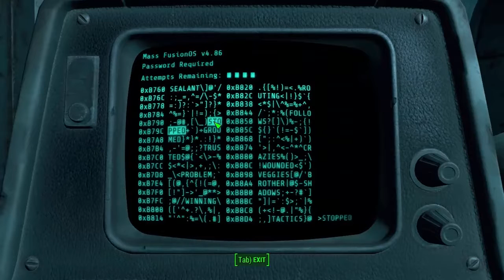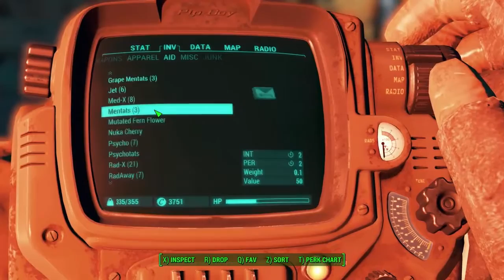Παρα-synth-ημα - Ο Gamepan Λιώνει με Fallout 4 Episode 37